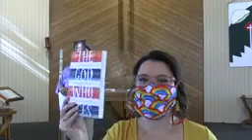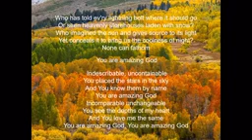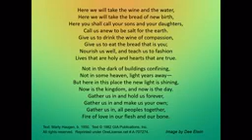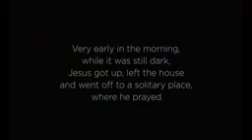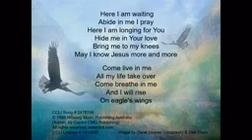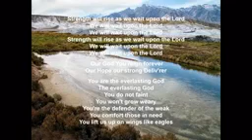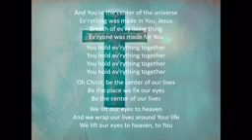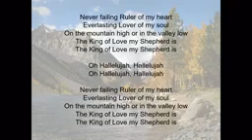Sunday, February 7, 2021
Worship from Sunday, February 7, 2021
Pastor Manuel preaching
Teresa Steele, lector
Music from Scott, Lee, and Kristin